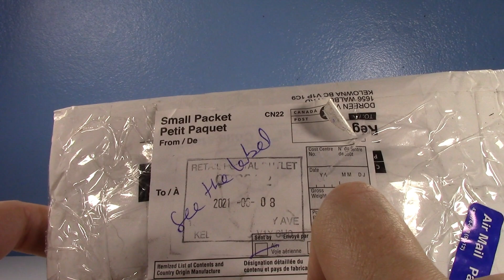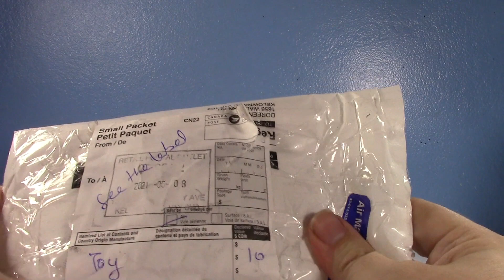P.O. Box Fan Unboxing: ANAKIN SKYWALKER HAS GONE BALD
Special thanks to 212th_commander_cody_ for the awesome stuff!

Jcc2224
Cincinnati, OH
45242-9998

FAQ:

1- Where do you get your figures?

2- Can you review ___? Can you make a ____ video?

3- Can I have ___?

Awesome profile picture made by Sesh Monkey on instagram! Check him out and give him a follow!

Binärpilot- Norland